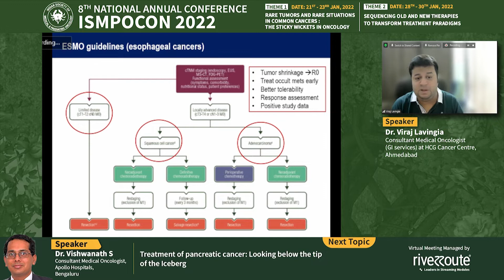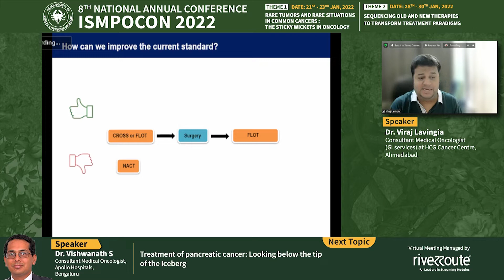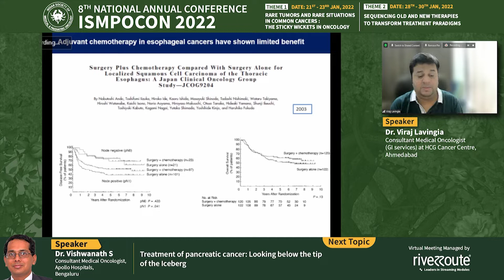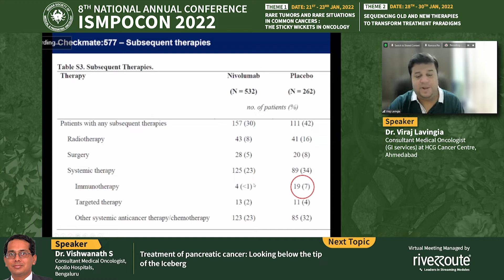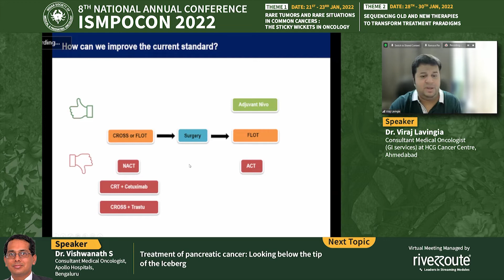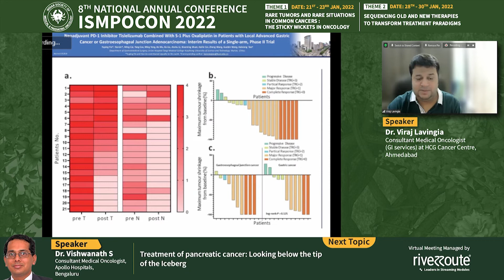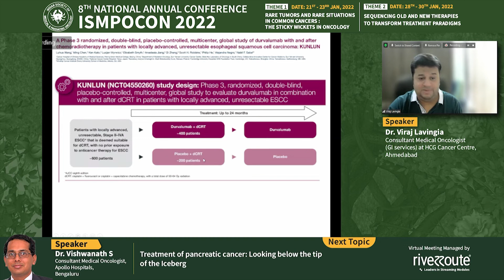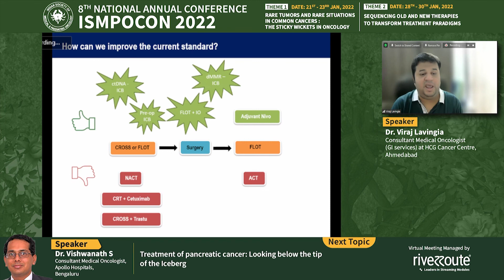Dr Viraj Lavingia